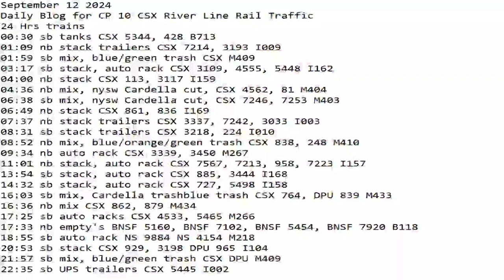September 12 2024 BigTrains.TV CP 10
24 Hrs trains
00:30 sb tanks CSX 5344, 428 B713
01:09 nb stack trailers CSX 7214, 3193 I009
01:59 sb mix, blue/green trash CSX M409
03:17 sb stack, auto rack CSX 3109, 4555, 5448 I162
04:00 nb stack CSX 113, 3117 I159
04:36 nb mix, nysw Cardella cut, CSX 4562, 81 M404
06:38 sb mix, nysw Cardella cut, CSX 7246, 7253 M403
06:49 nb stack CSX 861, 836 I169
07:37 nb stack trailers CSX 3337, 7242, 3033 I003
08:31 sb stack trailers CSX 3218, 224 I010
08:52 nb mix, blue/orange/green trash CSX 838, 248 M410
09:34 nb auto rack CSX 3339, 3450 M267
11:01 nb stack, auto rack CSX 7567, 7213, 958, 7223 I157
13:54 sb stack, auto rack CSX 885, 3444 I168
14:32 sb stack, auto rack CSX 727, 5498 I158
16:03 sb mix, Cardella trashblue trash CSX 764, DPU 839 M433
16:36 nb mix CSX 862, 879 M434
17:25 sb auto racks CSX 4533, 5465 M266
17:33 nb empty's BNSF 5160, BNSF 7102, BNSF 5454, BNSF 7920 B118
18:55 sb auto rack NS 9884 NS 4154 M218
20:53 sb stack CSX 929, 3198 DPU 965 I104
21:57 sb mix, blue/green trash CSX DPU M409
22:35 sb UPS trailers CSX 5445 I002